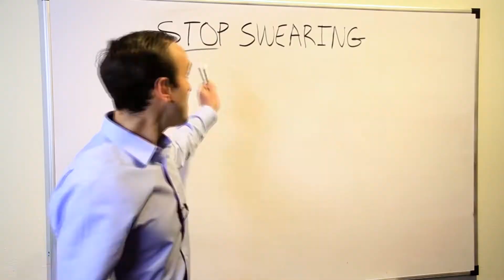FIFA17 MARQUEE MATCHUPS SBC | best method & 84+ TOTW reward guaranteed | Ingood Nick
Lads, lads, lads in this video you will be seeing the new mARQUEE Matchups SBC by EA which includes
Chelsea vs Spurs
Schalke v RB Leipzig
Spartak v Lokomotiv
Inter v Fiorentina

It includes a step by step guide (method) on how I completed the SBCs and the 84+ rated TOTW pack I received from completing this SBC.

Hope you enjoy and stay Ingood Nick.